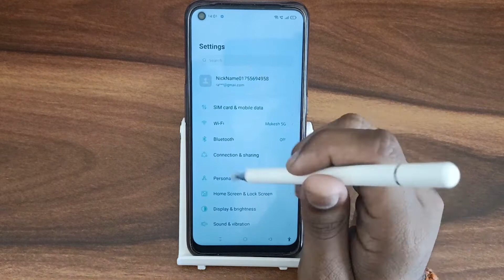How to enable split screen In OPPO K10, split screen enable kaise karen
how to enable split screen in redmi 9 power